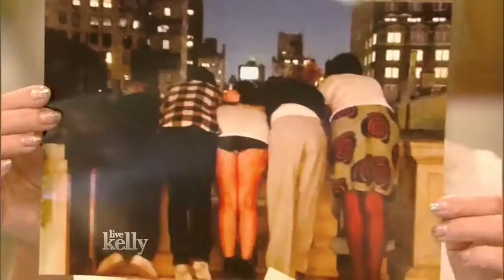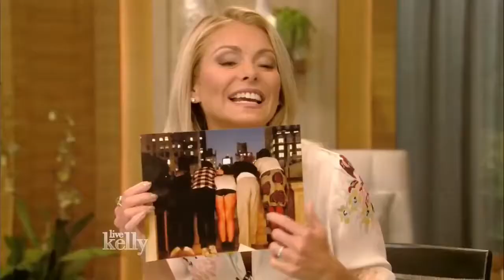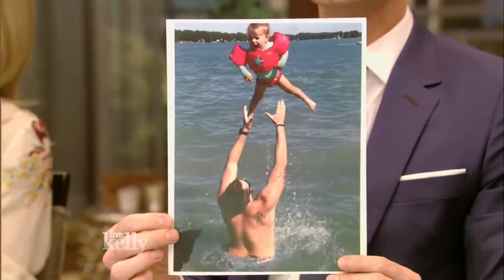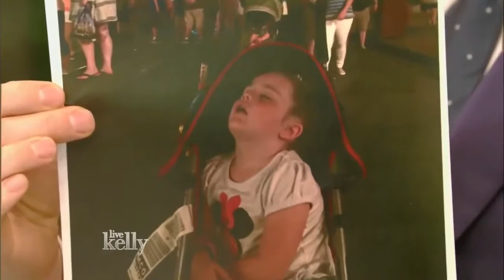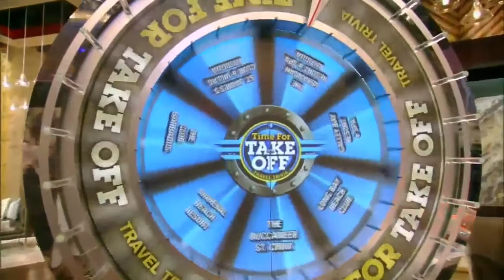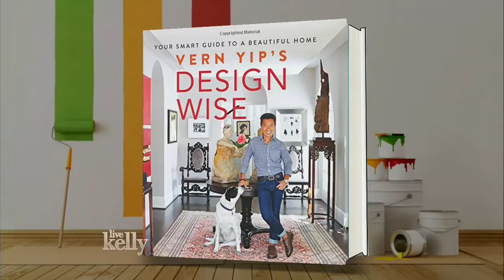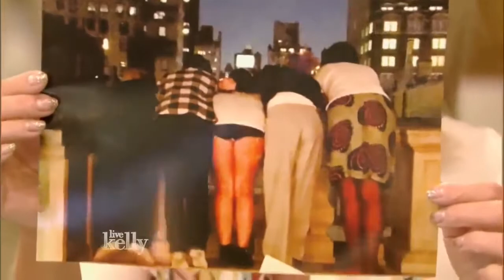{Live} with Kelly September 14, 2016 Neil Patrick Harris, Renée Zellweger, Jaime Alexander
Live with Kelly (September 14, 2016) Renée Zellweger (Bridget Jones's Baby); Jaimie Alexander (Blindspot); Vern Yip (book Design Wise); co-host Neil . {Live} with Kelly September 14, 2016.

Live with Kelly (September 14, 2016) Renée Zellweger (Bridget Jones's Baby); Jaimie Alexander (Blindspot); Vern Yip (book Design Wise); co-host Neil . LIVE with Kelly September 16, 2016.